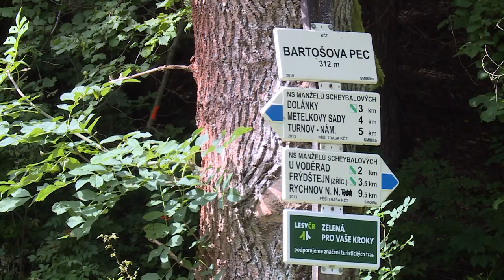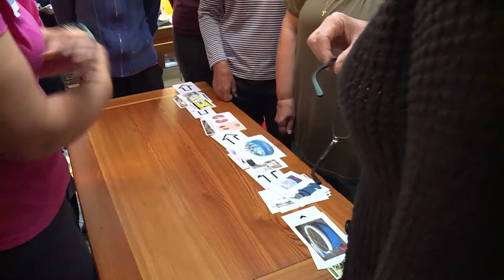Letní vědecký kemp pro učitele